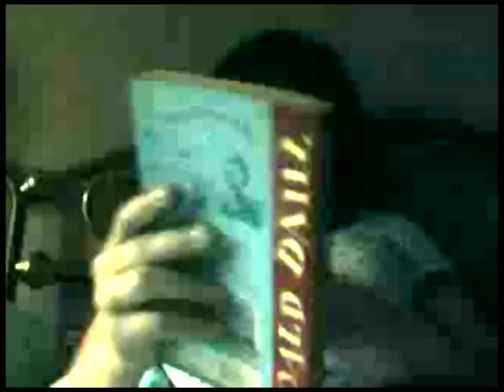Home-made Advertisement (Brand's Essence of Chicken)